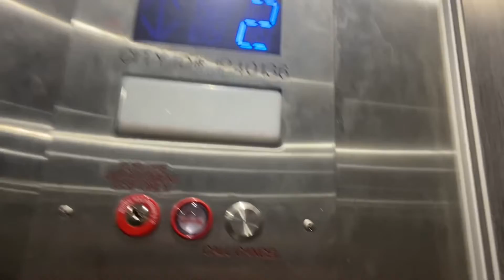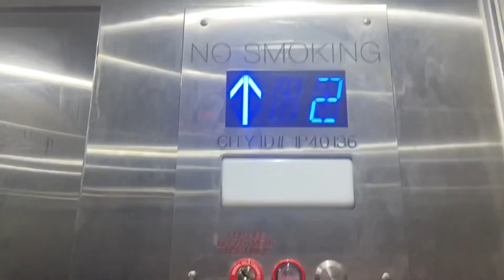Warren Hydraulic Elevator @ CVS Pharmacy- Columbus Circle- New York, NY, USA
This was my "crappy NYC generic experience" of this trip, haha. This was a Dover, and according to the NYC DOB, was modded by Warren. Also, the leveling is slow as heck!

Specifications:
Number of elevators on bank: 1
Manufacturer: Warren
   -Model Name: Hydraulic
   -Model Type:  Hydraulic
Modernizations: 1
   -Former Manufacturer: Dover
   -Former Fixtures: Impulse
   -Notes: N/A
Landings served: 4
Fixtures: Innovation Bruiser
   -Call Fixtures: Innovation Bruiser
   -COP Fixtures: Innovation Bruiser
Scale (1-10): 3.24 @TheElevatorGuru!